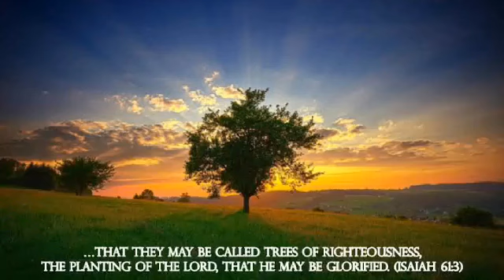Trees of righteousness